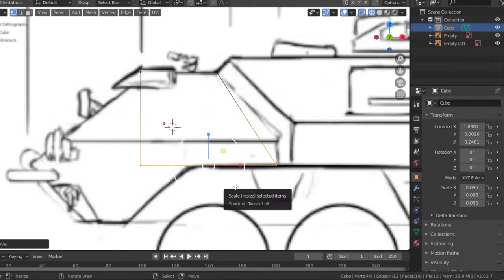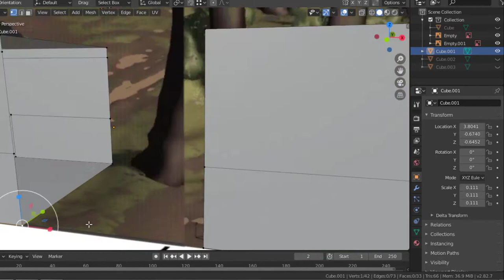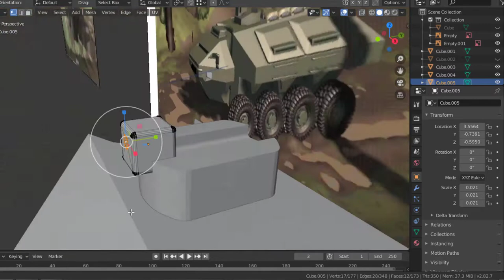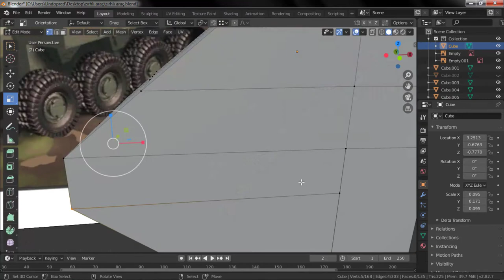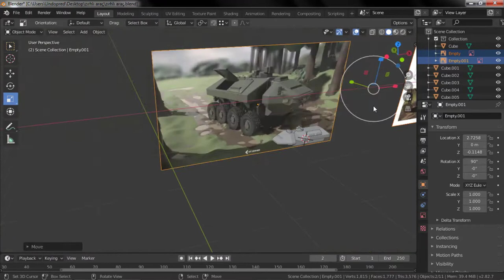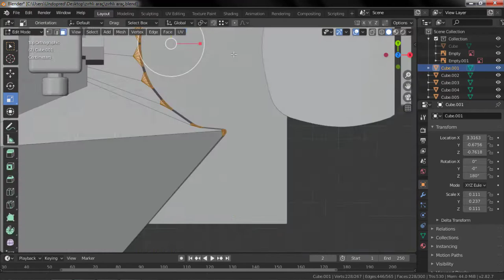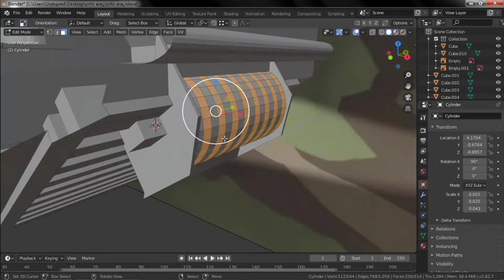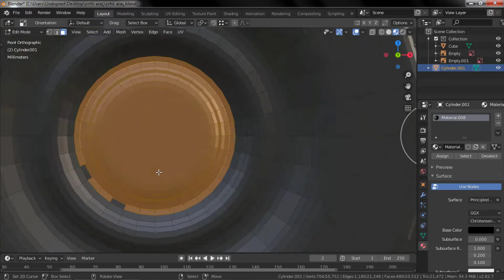DETAİLED ARMORED PERSONNEL CARRİER (APC) MODEL MAKİNG BLENDER 3D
blender 3d
blender 3d text,
blender 3d print,
blender 3d animation tutorial,
blender 3d room tutorial,
blender 3d game,
blender 3d tracking,
blender 3d tutorial,
blender 3d architecture,
blender 3d animation tutorial in hindi,
blender 3d anime,
blender 3d art,
blender 3d animation movie,
blender 3d animation tutorial 2.8,
blender 3d android,
blender 3d animation movie tutorial,
blender 3d beginner tutorial,
blender 3d basics,
blender 3d building,
blender 3d bottle,
blender 3d background,
blender 3d best,
blender 3d building tutorial,
blender 3d best animation,
blender 3d box,
blender 3d basic modeling,
blender 3d character modelling,
blender 3d cursus,
blender 3d cursor to origin,
blender 3d character modeling,
blender 3d car,
blender 3d cursor,
blender 3d car modeling tutorial,
blender 3d camera tracking,
blender 3d city,
blender 3d download,
blender 3d design,
blender 3d download free,
blender 3d donut,
blender 3d demo,
blender 3d design tutorial,
blender 3d download full version,
blender 3d dragon,
blender 3d dog,
blender 3d displacement map,
blender 3d examples,
blender 3d environment,
blender 3d explosion,
blender 3d environment tutorial,
blender 3d effects,
blender 3d eevee,
blender 3d eye,
blender 3d earth,
blender 3d emoji,
blender 3d eye tutorial,
blender e stampa 3d,
blender 3d face,
blender 3d food,
blender 3d for beginners,
blender 3d food tutorial,
blender 3d face from photo,
blender 3d fight animation,
blender 3d fire,
blender 3d fractal,
blender 3d film,
blender 3d gallery,
blender 3d grease pencil,
blender 3d game tutorial,
blender 3d gaming room,
blender 3d grass,
blender 3d gun modeling,
blender 3d glass,
blender 3d girl,
blender 3d game character,
blender 3d handleiding,
blender 3d handleiding pdf,
blender 3d hair,
blender 3d human model tutorial,
blender 3d house design,
blender 3d head,
blender 3d home design,
blender 3d house tutorial,
blender 3d hand modeling,
blender 3d interior design,
blender 3d intro templates,
blender 3d intro tutorial,
blender 3d illustration,
blender 3d interior design tutorial,
blender 3d ipad,
blender 3d ice cream,
blender 3d image,
blender 3d interior,
blender 3d jobs,
blender 3d jewelry,
blender jpg to 3d,
joker blender 3d,
blender 3d jogos,
blender juegos 3d,
blender 3d kitchen,
blender 3d knife tool,
blender 3d karakter,
tutorial blender 3d karakter,
kitbash3d blender,
membuat karakter 3d blender,
blender 3d shape keys,
k-3d vs blender,
tutorial blender 3d membuat kursi,
blender 3d karakter modelleme,
blender 3d landscape,
blender 3d leren,
blender 3d logo animation,
blender 3d low poly,
blender 3d low poly character,
blender 3d liquid,
blender 3d letters,
blender 3d lighting,
blender 3d logo tutorial,
blender 3d modelling,
blender 3d manual,
blender 3d modeling character,
blender 3d movie,
blender 3d modeling timelapse,
blender 3d modeling from images,
blender 3d motion graphics,
blender 3d motion tracking,
blender 3d model download,
blender 3d nederlands,
blender 3d nodes,
blender 3d neon,
blender 3d nebula,
blender 3d new features,
blender 3d navigation addon,
blender 3d name,
blender 3d normal map,
blender 3d nature,
nitrox 3d blender,
blender 3d object in photo,
blender 3d oreo,
blender 3d outline,
blender 3d object,
blender 3d on ipad,
blender 3d on android,
blender 3d ocean,
blender 3d overview,
blender 3d object tutorial,
blender 3d on ipad pro,
blender to 3d max,
blender maya o 3d max,
3ds max o blender,
blender 3d örnekleri,
blender 3d printing tutorial,
blender 3d printer,
blender 3d printing toolbox,
blender 3d photo,
blender 3d painting,
blender 3d pixel art,
blender 3d photoscan,
qgis blender 3d,
que es blender 3d,
blender 3d room,
blender 3d rigging tutorial,
blender 3d review,
blender 3d realistic,
blender 3d render,
blender 3d rendering tutorial,
blender 3d realistic animation,
blender 3d reel,
blender 3d speed modeling,
blender 3d software,
blender 3d sculpting tutorial,
blender 3d short film,
blender 3d showreel,
blender 3d scene,
blender 3d sculpting timelapse,
blender 3d sketch,
blender 3d tutorials for beginners,
blender 3d timelapse,
blender 3d tekenen,
blender 3d text animation tutorial,
blender 3d to 2d animation,
blender 3d texture,
blender 3d unity,
blender 3d uv mapping tutorial,
blender 3d ui,
blender 3d unwrap,
blender 3d uv mapping,
blender 3d update,
blender 3d uv unwrap,
3d printing using blender,
3d animation using blender,
3d modeling using blender,
blender 3d video,
blender 3d vs cinema 4d,
blender 3d vs sketchup,
blender 3d vfx,
blender 3d video editing,
blender 3d vr,
blender 3d vfx tutorial,
blender 3d video effects,
blender 3d view,
blender 3d viewport,
blender 3d world,
blender 3d water,
blender 3d water simulation,
blender 3d walk cycle,
blender 3d wolf,
blender 3d wood,
blender 3d website,
blender 3d workflow,
blender 3d wallpaper,
blender 3d weight paint,
iphone x blender 3d,
blender x 3ds max,
blender 3d youtube,